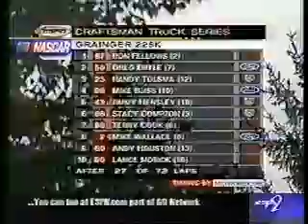NASCAR Craftsman Trucks at Portland 1999: (pt.4/9)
CAUTION #2
Milan Garrett (#85) stalled at the entrance to pit road.
Boris Said (#44) gives up the lead as Greg Biffle (#50) stays out to take the lead.

Ron Fellows (#87) takes the lead from Biffle.

Rob Morgan (#46) spun in the chicane by Said, no caution.
Said makes a pit stop after damage from the contact cut a tire down.

Stacy Compton (#86) has a flat tire on the frontstretch and has to limp the truck all the way around the track to the pits.
(NOTE: Compton's road course win was NOT at Sears Point like the graphic suggests on the screen - it was at Heartland Park Topeka in Kansas.)